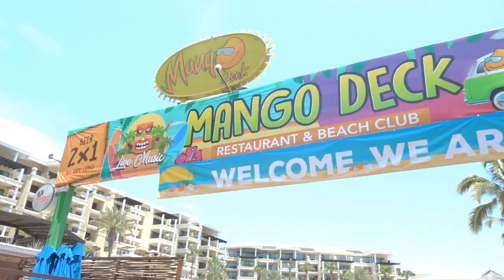playa para " MILLONARIOS " en MEXICO mejor Que EEUU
CABO SAN LUCAS UN DESTINO CARO EN MEXICO .